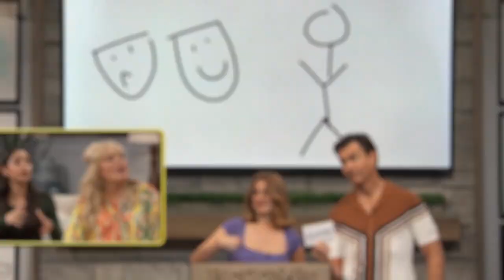Pictionary: Dramatic (January 2024)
Fun & Games, 5 Days a Week!